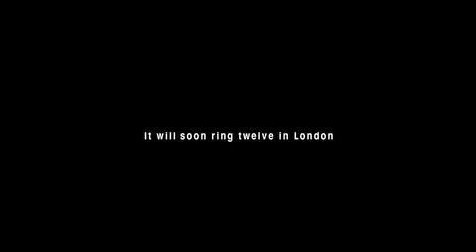Twelve O'Clock in London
'Twelve O'Clock in London', Nin Brudermann 2009, 1 Channel Video w/sound, TRT 33min (excerpt)